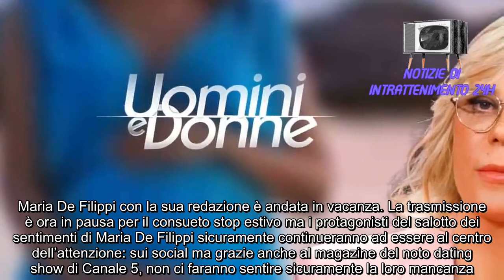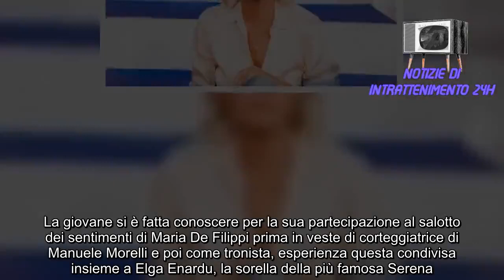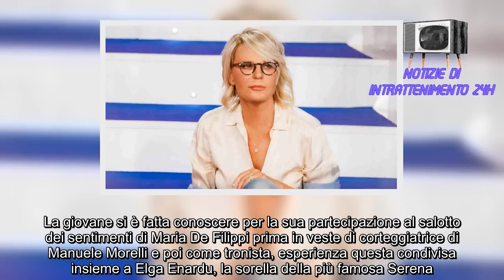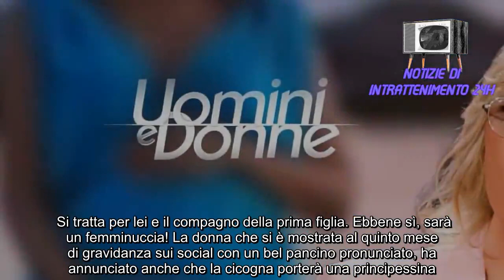Sono incinta di 5 mesi, la dama di UeD racconta tutto si mostra col pancione FOTO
UeD meravigliosa notizia per gli spettatori di Canale 5. Proprio lei, una dama del salotto dell’amore più seguito di Mediaset, si mostra col pancione. La foto ha lasciato tutti senza parole.